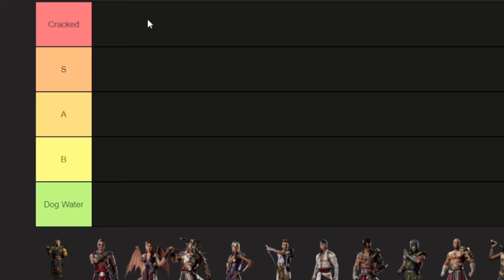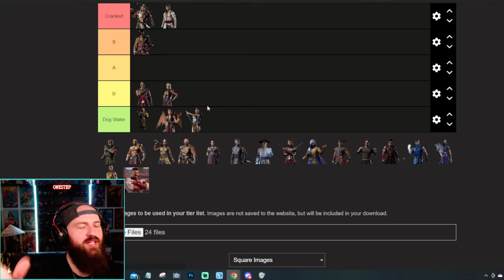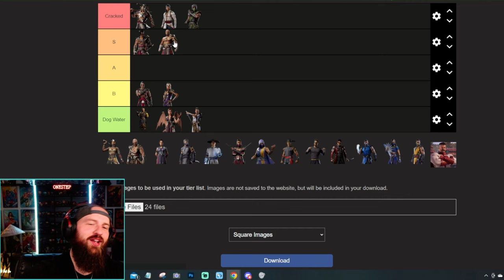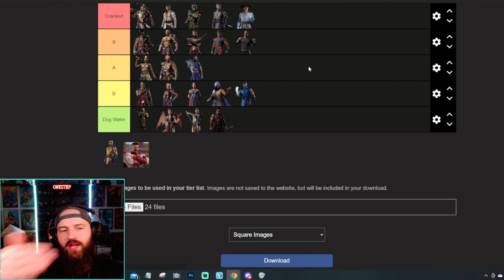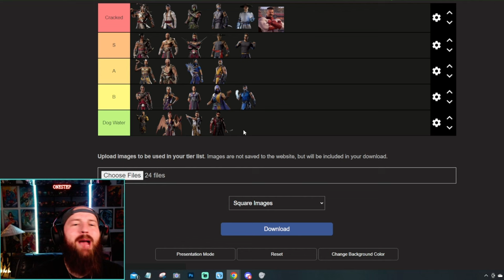Ranking The Mortal Kombat 1 Characters Based on How Good at 'Fortnite' I Think They Would Be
We're taking the iconic characters from Mortal Kombat 1 and throwing them into the wild, ever-changing world of Fortnite. Join me as I rank each Mortal Kombat character based on their potential Fortnite skills. Who will have the edge in this battle royale?
In this unique and entertaining analysis, I'll break down each character's fighting style, special moves, and overall badassery to see how they would translate to Fortnite's gameplay. From Scorpion's deadly harpoon to Liu Kang's flying kicks, we'll explore how these classic fighting moves could shake up your Fortnite strategies.
Will the thunder god Raiden zap his way to Victory Royale? Can Sonya Blade's Special Forces tactics outsmart the competition? And just how would Johnny Cage's Hollywood flair play out in Fortnite? Get ready for some surprising insights and laughs!

Join the discussion in the comments: Which Mortal Kombat character do you think would dominate in Fortnite, and why? Share your thoughts and let's see if you agree with my rankings!